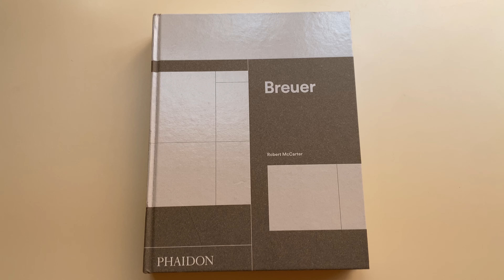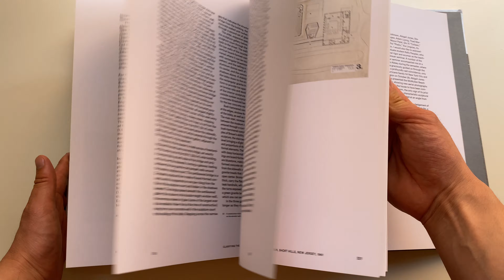Breuer - Phaidon 2016 - Book Flip Through - Marcel Breuer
Breuer
Robert McCarter
ISBN 10: 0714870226 / ISBN 13: 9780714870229
Published by Phaidon Press, 2016